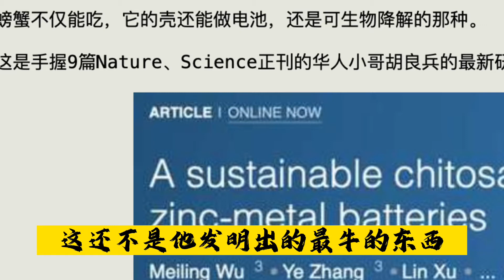中科大天才教授在马里兰大学发明超级材料！